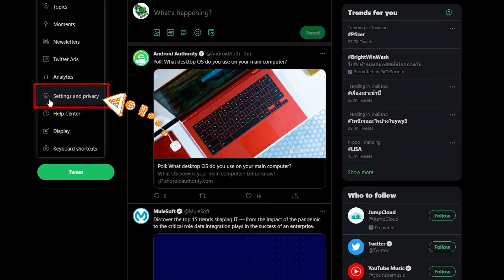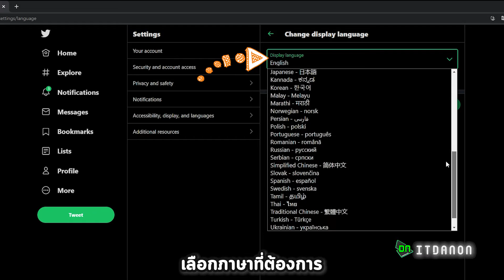วิธีเปลี่ยนภาษาบนทวิตเตอร์ Twitter ในคอม โน๊ตบุ๊ค ในเว็บ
วิธีเปลี่ยนภาษาบน ทวิตเตอร์ Twitter ในคอม โน๊ตบุ๊ค ในเว็บ เปลี่ยนจากภาษาอังกฤษมาไทย หรือเป็นภาษาอื่นก็ทำได้ง่ายๆ

📱 App : Twitter